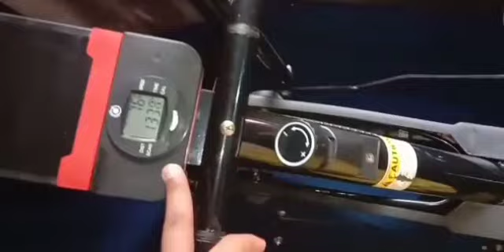देखिए मेरी नई Exercise मशीन🚴‍♀🏋‍♀|| Finally आ ही गई